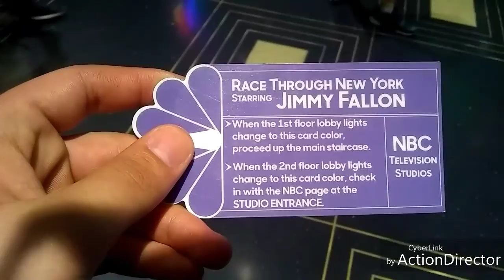Universal Studios day 2